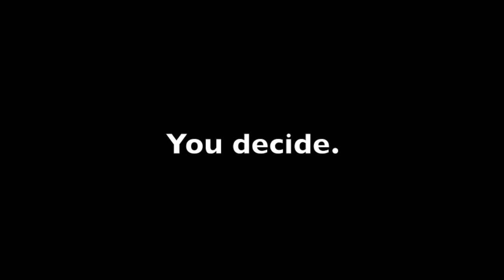Random Thoughts of the Day #7: Lex Luthor Comparison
Who did it better?